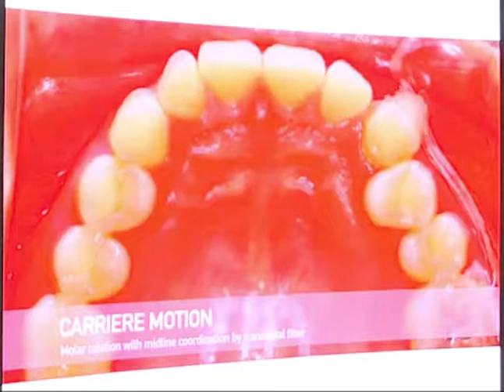Carriere Distaliser - Maxilla Yaw Correction